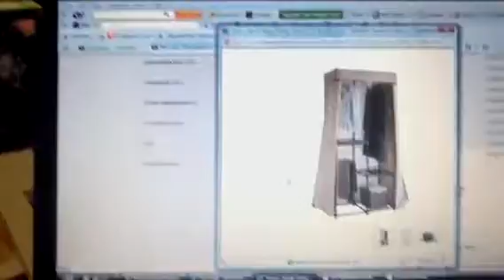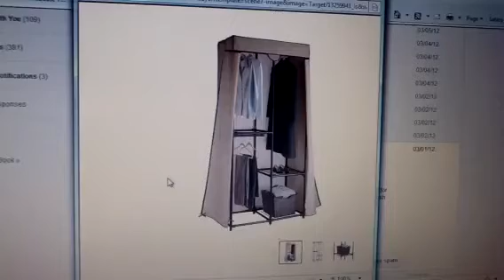Buzzing with the QueenBee on Thursdays...Take 4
Thanks guys for watching. And congrats to Michele over at